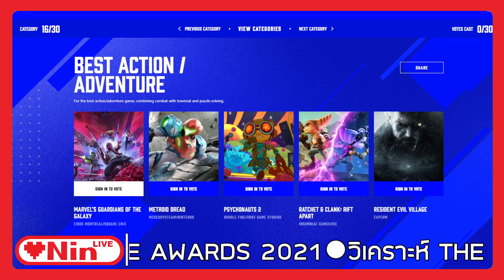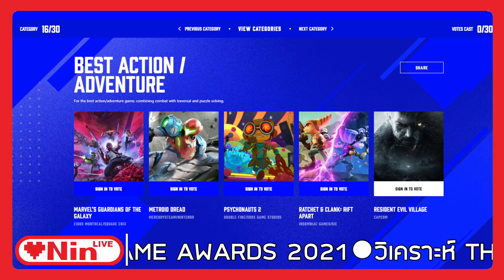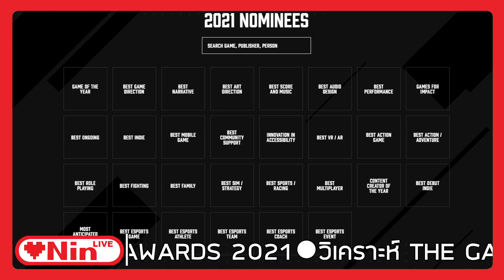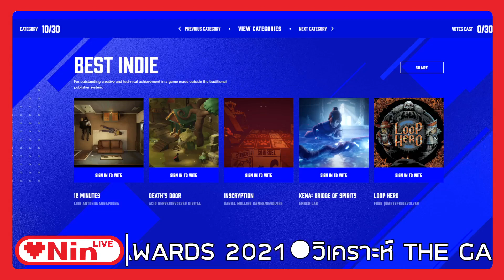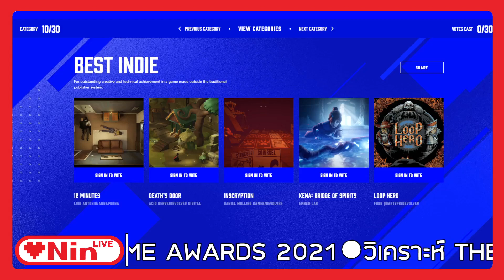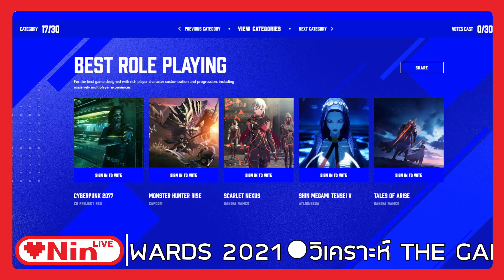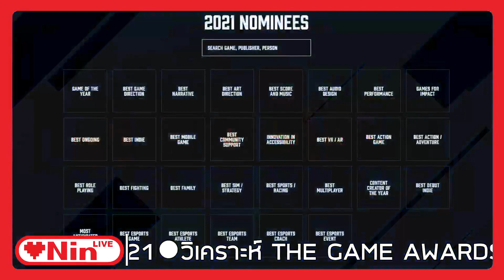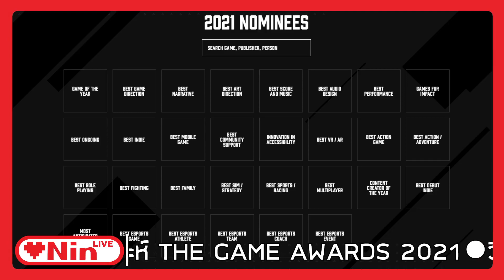LOVENIN Live Weekly #04 (Rerun) - วิเคราะห์ The Game Awards 2021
หัวข้อพูดคุย
- การ วิเคราะห์ The Game Award 2021
- งานประกาศรางวัลของวงการเกมที่ยิ่งใหญ่ที่สุดแห่งปี
มาคุยกันว่า เกมไหนจะชิงรางวัลใหญ่อะไรบ้าง
และของปู่ที่เข้าชิง มีรางวัลไหน และลุ้นรางวัลอะไร